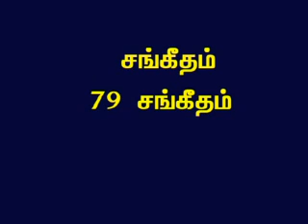TAMIL BIBLE VIDEO COMMENTARY PSALMS 79 PART 1